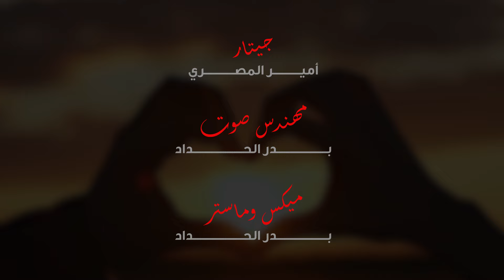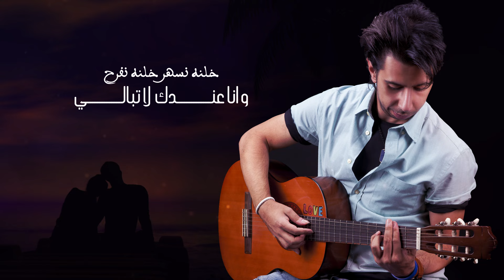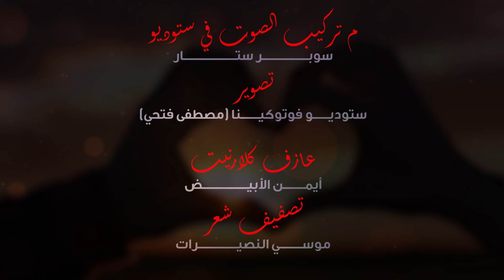فيصل الخرجي - عايش في الغرام (حصرياً) | 2019| Faisal Al Kharjey - Ayesh Fel Gharam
فيصل الخرجي - عايش في الغرام (حصرياً) | 2019
Faisal Al Kharjey - Ayesh Fel Gharam (Exclusive) | 2019

‪ :‬عايش في الغرام‬‬‬
‫غناء ‪ :‬فيصل الخرجي‬‬‬

‫كلمات ‪ :‬أحمد الفيلكاوي‬‬‬
‫الحان ‪ :‬فيصل الخرجي‬‬‬
‫التوزيع الموسيقي ‪ :‬بيتر كمال‬‬‬
‫جيتار ‪ :‬أمير المصري‬‬‬
‫مهندس صوت ‪ :‬بدر الحداد‬‬‬
‫ميكس وماستر ‪ :‬بدر الحداد‬‬‬
‫تم تركيب الصوت في ستوديو ‪ :‬سوبر ستار‬‬‬
‫ عازف كلارينيت أيمن الأبيض‬
تصوير استوديو فوتوكينا
(مصطفي فتحي)
تصفيف شعر موسي النصيرات

كلمات الأغنية ‪

عايش في الغرام‬‬‬
‫كنت ادورك من زمان‪. ‬‬‬‬
‫من مكان لي مكان‪...‬‬‬‬
‫و صار قربك لي حقيقه‪...‬‬‬‬
‫و صرت عايش في الغرام‪...‬‬‬‬
‫يا نظر عيني يا غالي‪...‬‬‬‬
‫خذني ألجمل هالليالي‪...‬‬‬‬
‫خلنه نسهر خلنه نفرح‪...‬‬‬‬
‫و انا عندك ال تبالي‪...‬‬‬‬
‫ربي ال يحرمني حسك‪...‬‬‬‬
‫ال وال يخليني منك‪...‬‬‬‬
‫فيك انا تكمل حياتي‪...‬‬‬‬
‫و يحلى عمري و انا يمك‪...‬‬‬‬
‫من لحظة ما شفتك‪...‬‬‬‬
‫فز قلبي و تبعتك‪...‬‬‬‬
‫انت ذاك اللي احبه‪...‬‬‬‬
‫حتى بحلمي عشقتك‪. ‬‬‬‬
‫انت بس اللي هويته‪...‬‬‬‬
‫في وجودك كتفي‪...‬‬‬‬
‫مايهمني شي ثاني‪...‬‬‬‬
‫قلبي غيرك مايبي‪...‬‬‬‬

ـــــــــــــ
تابع قناة جديد ميوزك:  . .